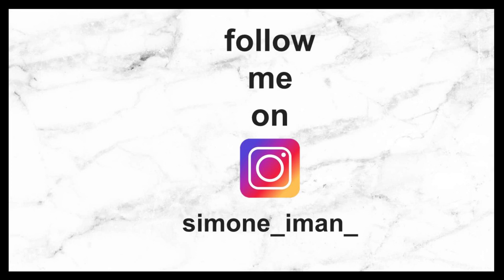Real Housewives of Potomac Review | Season 5 Episode 11 | Taxing Times and Blurry Lines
Who's tired of talking about the fight? AND ROBYN'S TAXES!!! Like Robyn you worried about the wrong thing, Uncle Sam is at your door waiting to dragggg you.

BRAVO- Karen invites Gizelle and Ashley to her homecoming in Virginia, but an emotional visit to her childhood farm shows the ladies a different side of the Grande Dame. Robyn’s tax woes go public. Candiace considers legal action against Monique. Meanwhile, Monique seeks guidance from her pastor, but a shocking past revelation brings her to tears.